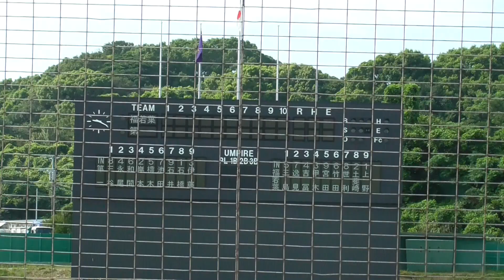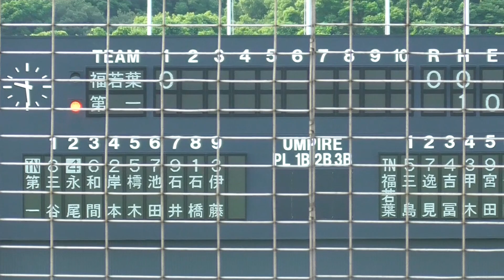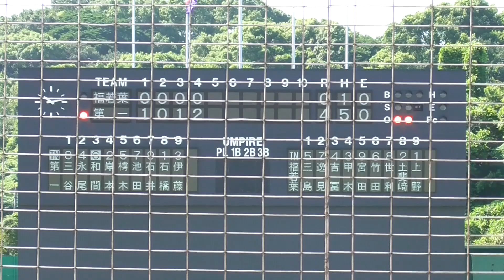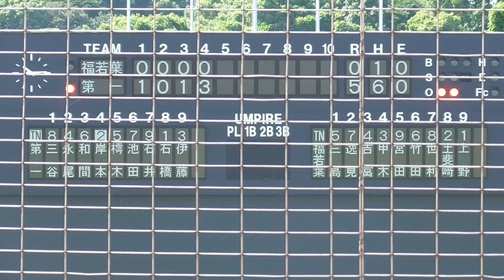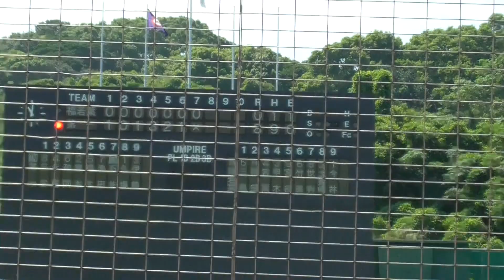2019 秋 高校野球 福岡大会 福岡第一ｖｓ福大若葉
秋季福岡大会　2回戦
福岡第一8ー0福大若葉

1回第一は安打2本で得点圏に置くと犠牲フライで先制すると3回には無安打で追加点4回には2本の長打で3得点、5回6回にも得点を重ねると投げては先発石橋君が1安打6奪三振、後を受けた久場君も7回相手打線を三者三振で締め３回戦進出